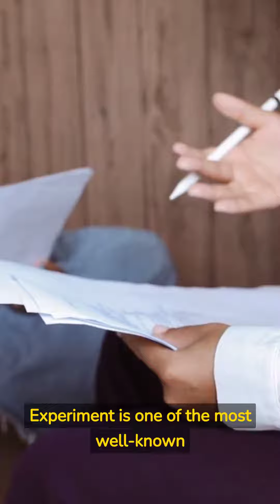The Stanford Prison Experiment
The Stanford Prison Experiment was a controversial study by Philip Zimbardo in 1971, investigating how people respond to power dynamics. Participants played "guards" or "prisoners" in a simulated prison. It was stopped after six days due to extreme behavior by the "guards," revealing the impact of situational factors on human behavior.